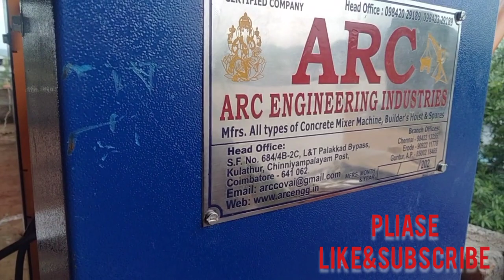Single phase Mini monkey lift# construction Mini crane lift # building mission lifting Mini crane#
Single phase Mini monkey lift# construction Mini crane lift #
# building mission lifting Mini crane#
# single phase Mini lift mission
# Mini lift crane
Vinod in 1000#